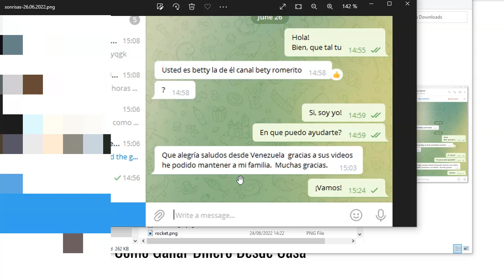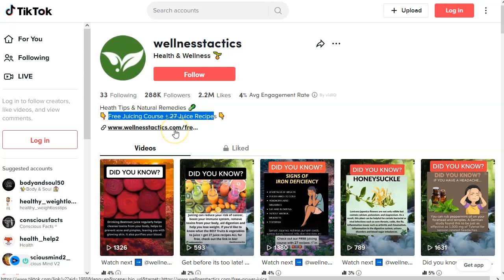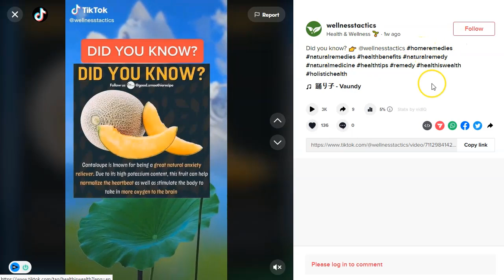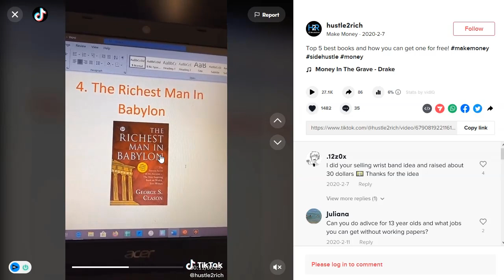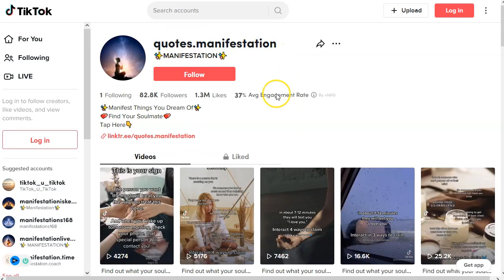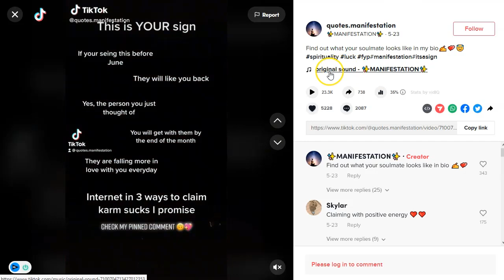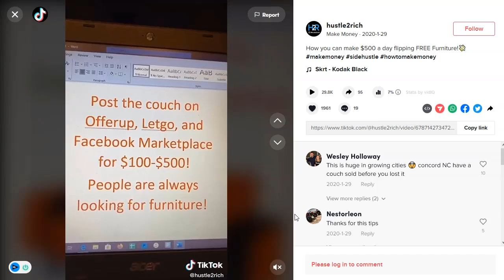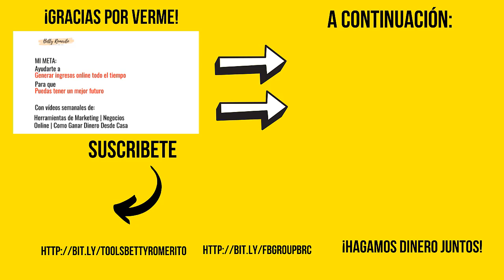Hasta 100 con TIKTOK sin mostrar tu cara 😮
¡Hey amigos del Marketing y CPA!

Este video es especial para todos aquellos que, como yo, somos tímidos.
Que nos gusta hacer videos, que queremos hacer videos… pero no con nuestra cara!

Esta estrategia que te voy a mostrar me esta dando super buenos resultados con tik tok y no hace falta mostrar tu cara, ni hacer retos, ni bailes, ni nada por el estilo.
Es una estrategia sólida que bien llevada puede hacernos generar muy buenos dineritos.

No tengas miedo porque además de ser gratis, es EFECTIVA. Te mostraré varias ideas para que mismo veas las enormes posibilidades de esta red y arranques con tus videos super rápidos.

¡VAMO$!

Saludos
Betty Romerito

★★⚠️IMPORTANTE ⚠️★★